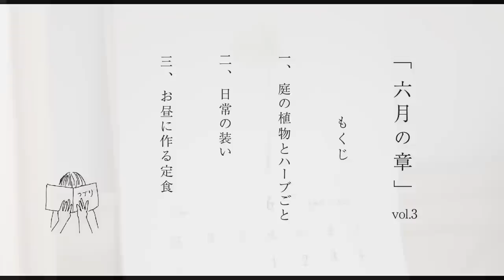｢6月.暮らしのvlog｣初夏の花々｜日常を過ごす服｜お昼ご飯に和定食作り｜Living in japan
ご訪問

海辺の町の
1LDK小さな平屋と手造りの庭から

夫婦二人の
暮らしのつづりをお届けしております。

どうぞ
宜しくお願いいたします𓅼